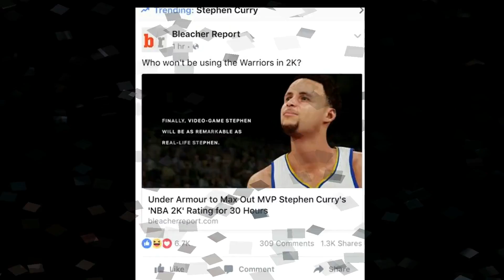BEST SHOOTER CARD IN THE GAME! GREEN LIGHT EVERYTIME!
Video from non-other than ColtDaBolt!

Friend me on Xbox Live for some gaming : CoalSlaw